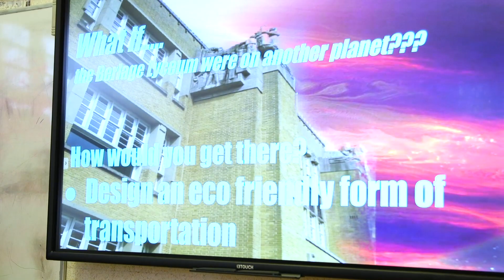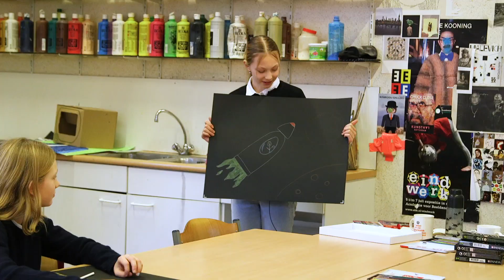LES ART & DESIGN BERLAGE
Een kijkje bij de les Art en Design